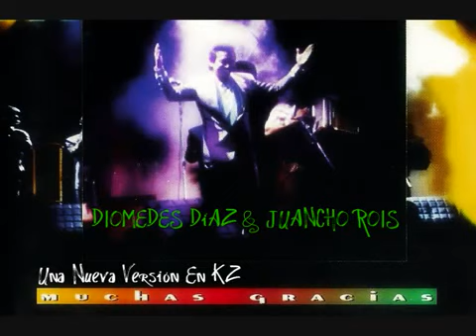Una Nueva Version De Muchas Gracias (Diomedes Diaz & Juancho Rois) / Fandiomedesdiaz.com